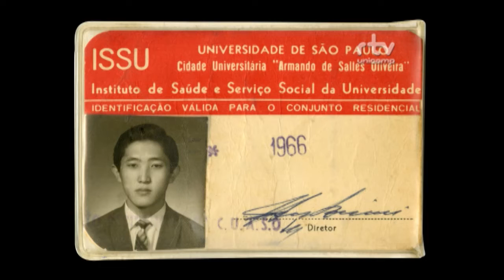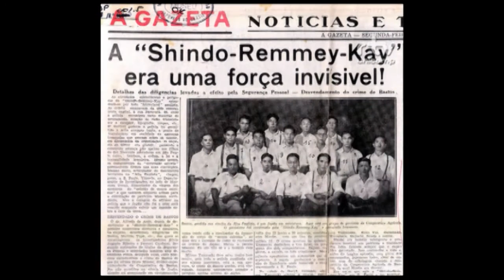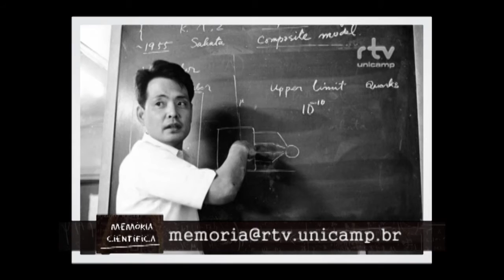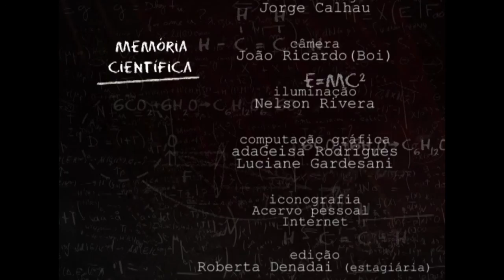Memória Científica - Edson Shibuya